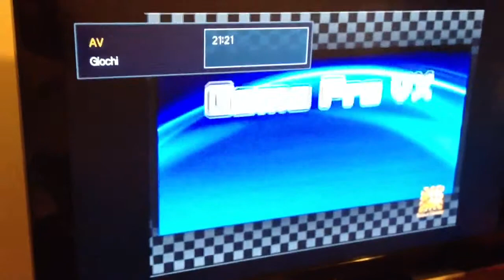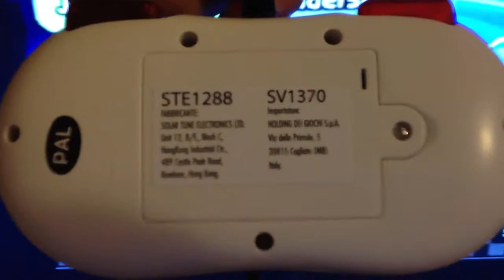TV Game Pro Vx - 2 player Games 50 in 1 - 16 bit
Breve presentazione della console - Short intro for my friends